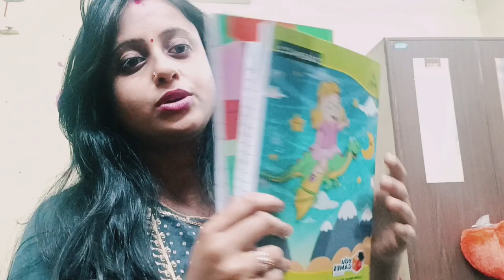Ek big good news Addmissions ho gya video vlog@Rim's corner💕💕